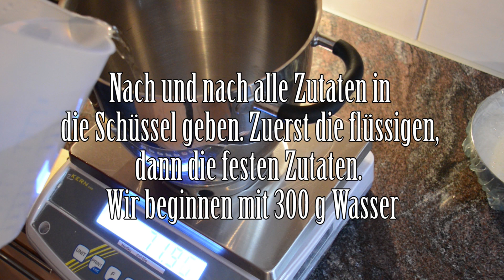Brötchenteig kneten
Teil 1 des Brötchenback-Tutoriums der Facebook Gruppe "Angebacken". 3. - 4. März 2018